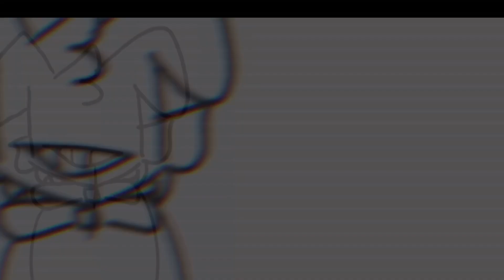Let’s go to heaven || epic collab with little Hanny || flashing lights warning || FNAF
Wowowowowowowoowow